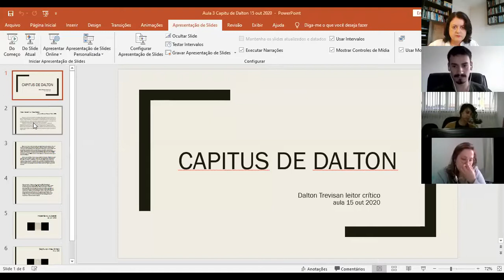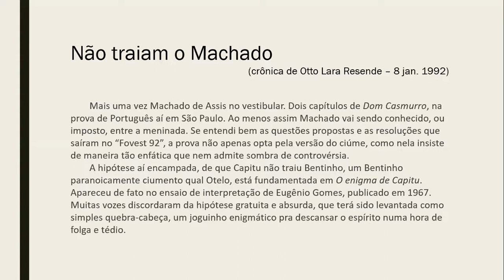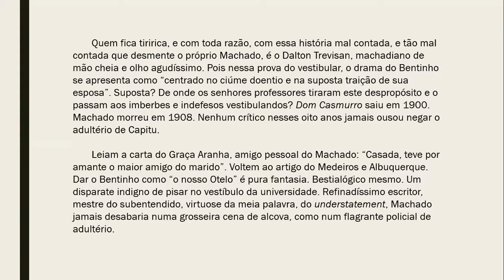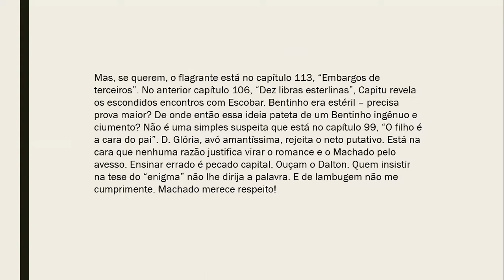Aula 3/8 Dalton Trevisan leitor crítico 15 outubro 2020